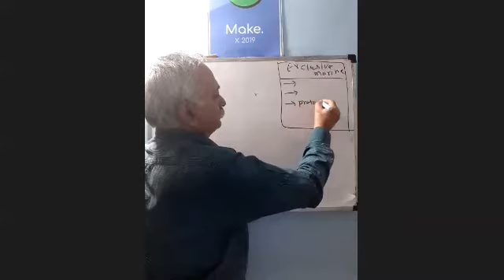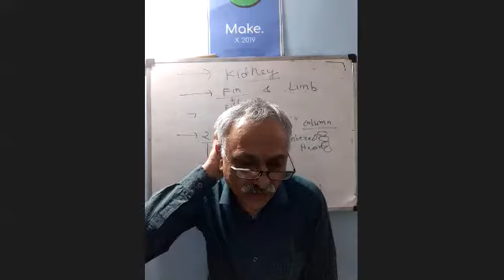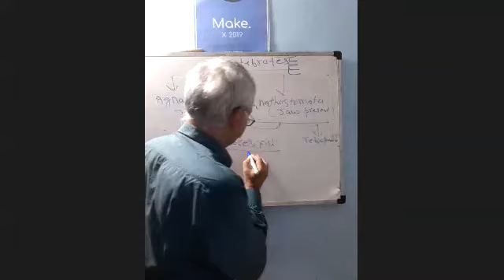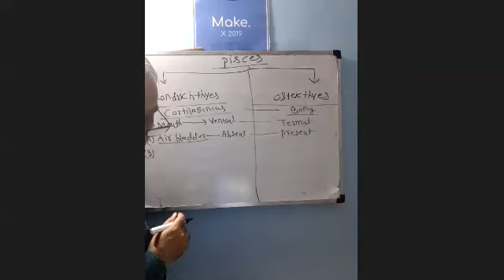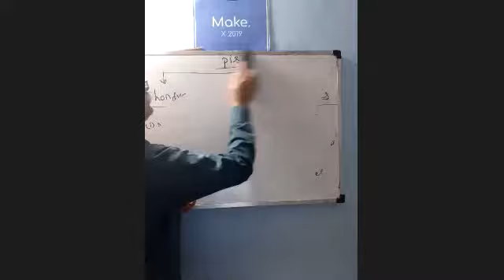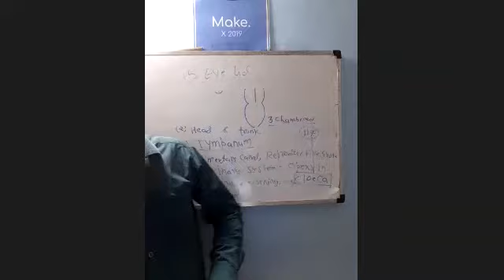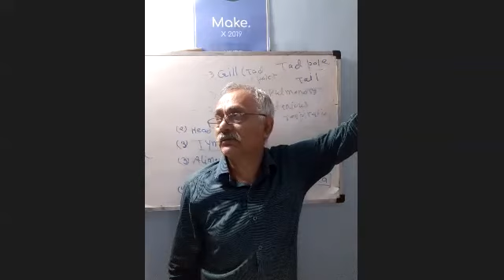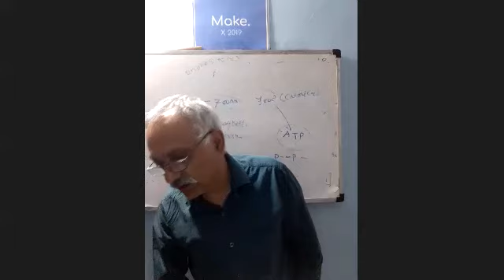Learnivio | Biology, NEET, Animal Kingdom, Vertebrate, 21-5-2020